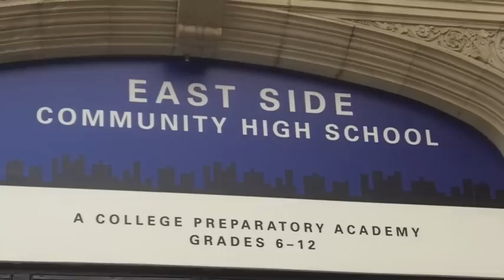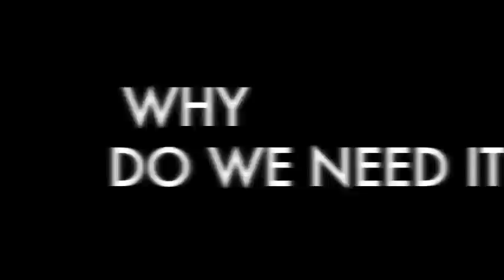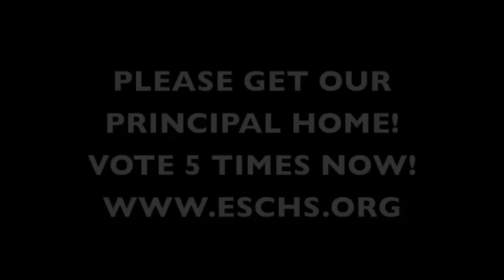HELP EAST SIDE COMMUNITY HS WIN $500,000 BY VOTING!!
Support East Side Community High School to win $500,000...pls support urban schools VOTE 5x NOW